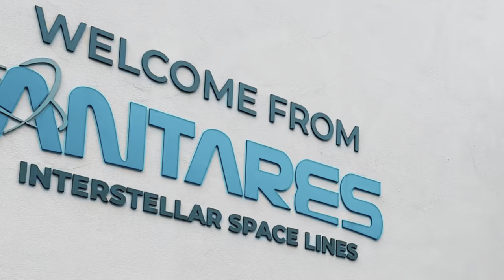VI PORTO CON ME A MOVIELAND 🎢